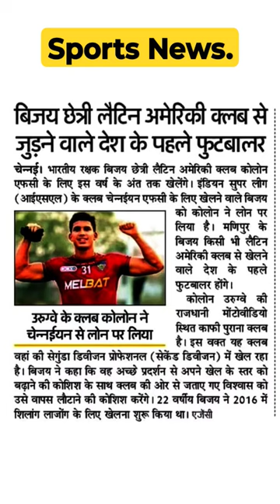Bijay Chhetri becomes the first Indian footballer to sign Latin American Club.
Bijay Chhetri becomes the first Indian footballer to sign for the Latin American Club.